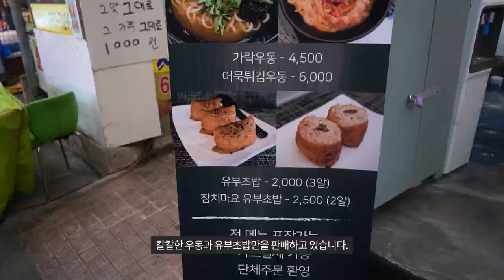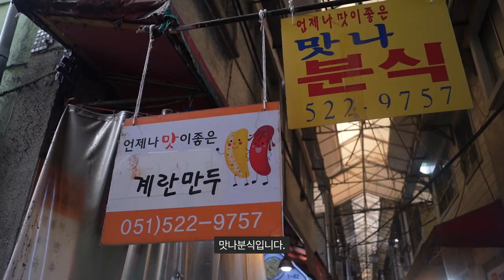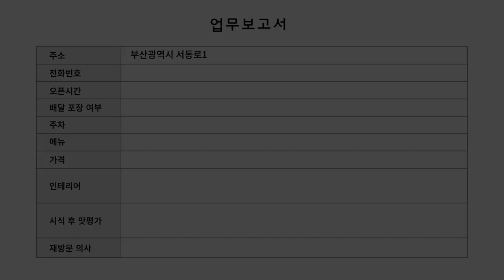부산, 금정구 서동미로시장 우동으로 1등먹은 집? / Cheongchun-garak at a famous restaurant in Geumjeong-gu, Busan, Korea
부산 금정구 서동미로시장에 숨은 맛집 청춘가락과 맛나분식 강력추천!!
가락우동 1인분 4,500원!!! 뷰뷰에서 10명 무료식사 구폰을 드립니다.

청춘가락 상세주소  서동로 141번길 21 전화번호 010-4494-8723
영업시간 매일 11:00~19:00(일요일 휴무)

청춘가락 메뉴 Cheongchun-garak Menu

가락우동 4,500원
Garak udon  4,500won

유부초밥 2,000원
fried tofu sushi  2,000won

참치마요 유부초밥  2,500원
Tuna Mayo Fried Sushi  2,500won

어묵튀김우동  6,000원
fried fish cake udon  6,000won